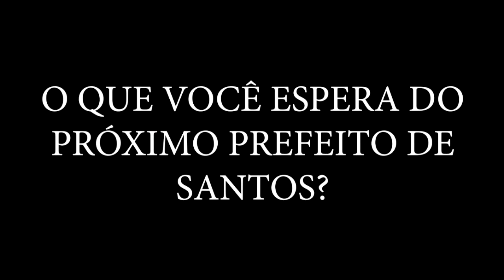CONFIRA AS PROPOSTAS DO CANDIDATO LUIZ XAVIER (PSTU)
Em entrevista ao Jornal Enfoque, o candidato a prefeito de Santos, Luiz Xavier (PSTU), explica suas propostas eleitorais caso ganhe as eleições deste ano. Apresentação do jornalista Francisco La Scala Jr, com participação do jornalista Humberto Challoub.

- Facebook.com/JornalBoqnews/
- Twitter.com/boqnews
- Instagram.com/boqnews/